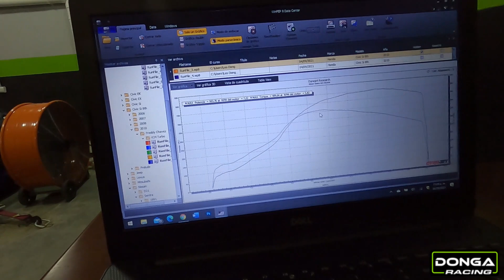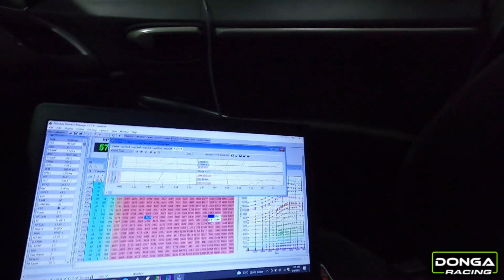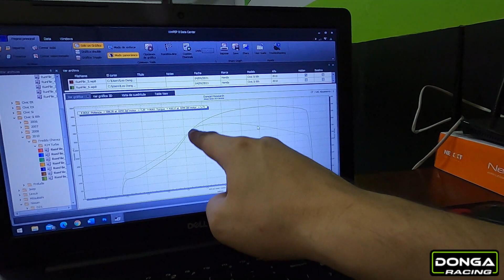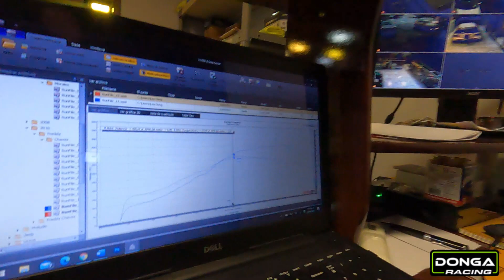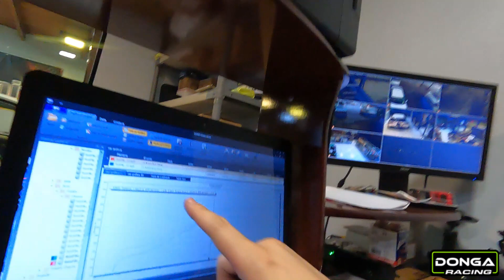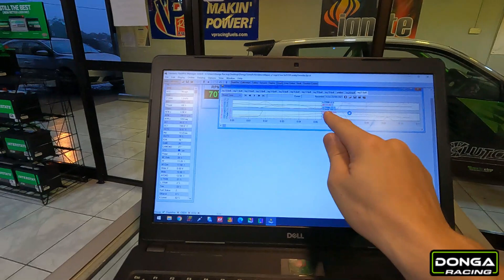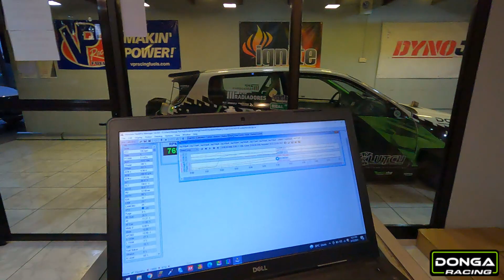Honda K24 + Turbo + Gas 91oct = Honda de calle con casi 600HP!!!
Uno de nuestros mejores trabajos en un proyecto de calle con este Honda Civic Si de la 8th Gen, con su motor K24/K20 turbo  para uso diario, con un nivel de potencia impresionante y gasolina de bomba de 91 octanos, dándo nuevos números en el dyno  con un potencial increíble por desarrollar!!!